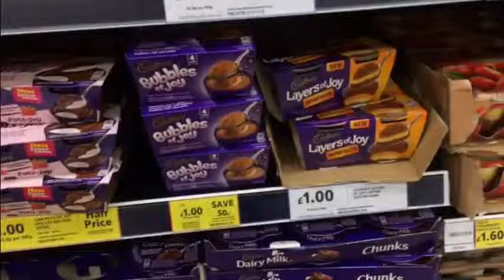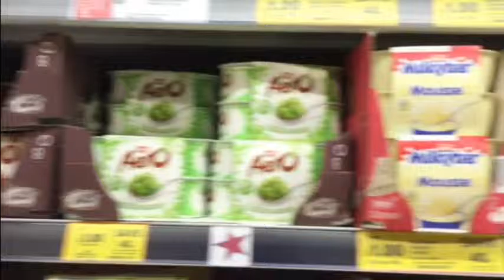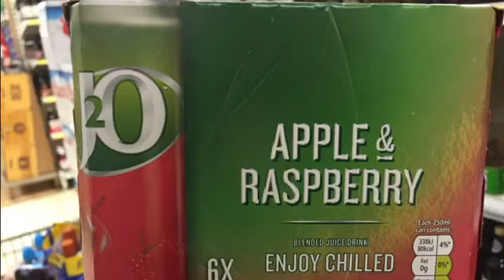Short Shopping Vlog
Song name at end of video.